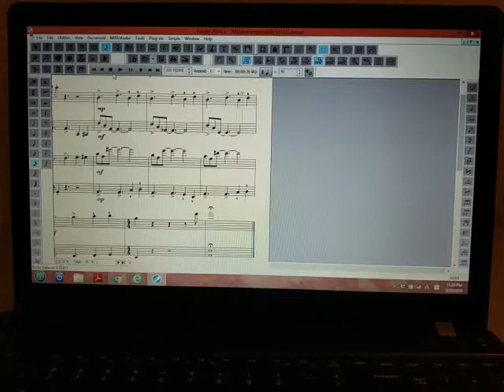For students- mission impossible